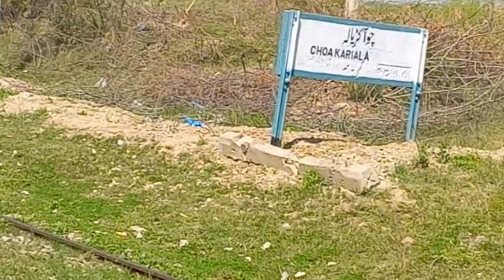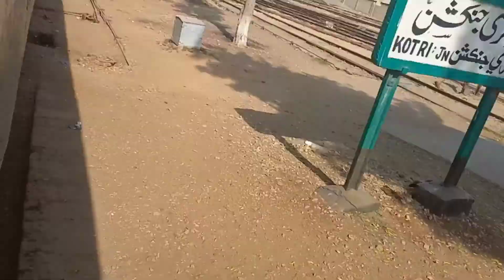How you travel around The Most beautiful place in the world | Train 🚆 Journey from whole pakistan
Explore the most beautiful places in the world while in Train